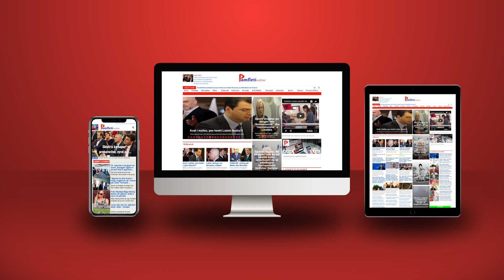Djall me fytyrë engjëlli. Jeta e errët e Lali Erit me drogë, djem të rinj dhe party larg Shqipërisë